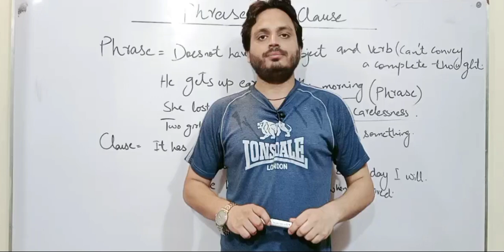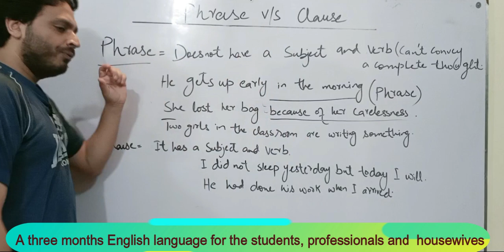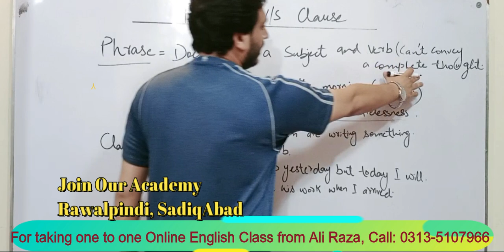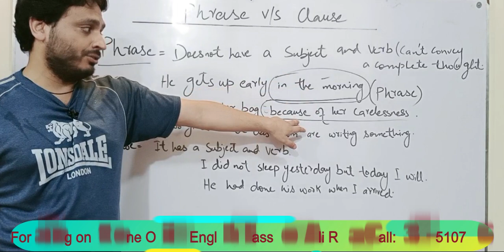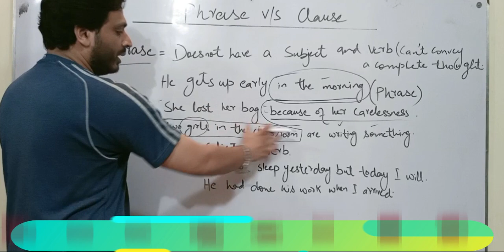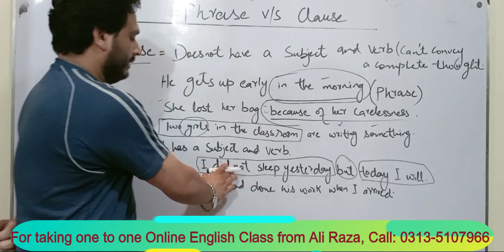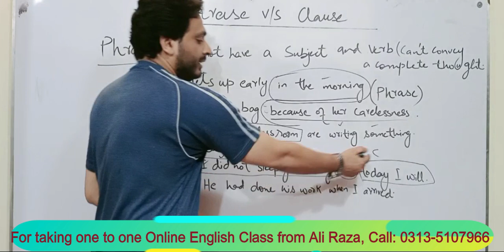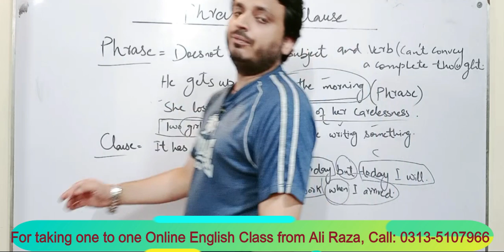Clause v/s Phrase | By Syed Ali Raza Kazmi